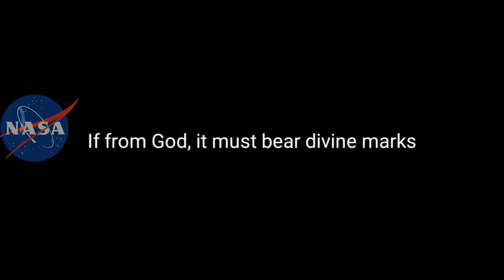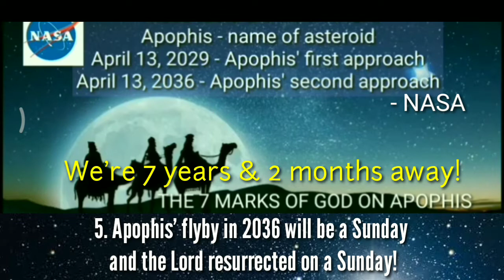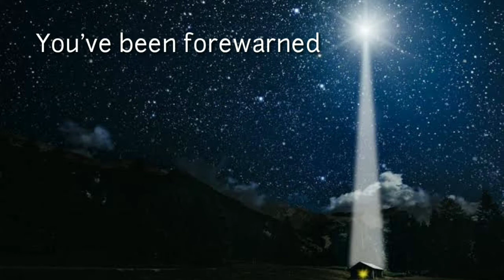7 Years 2 Months Away! | Star of Bethlehem 2